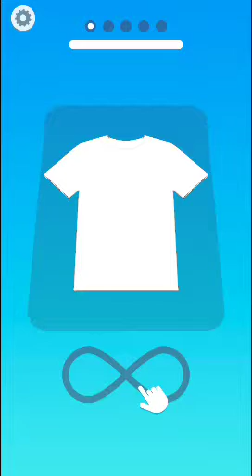27 September 2020